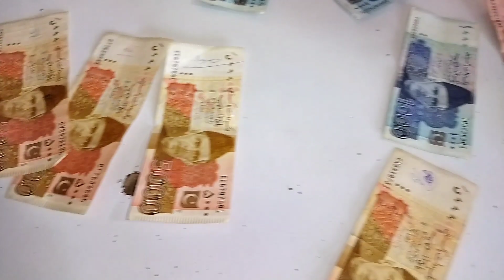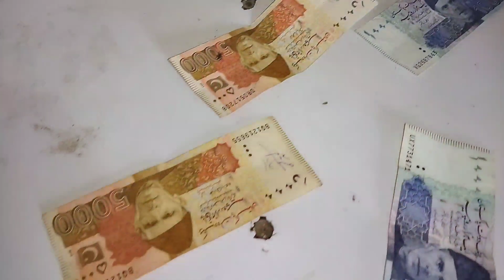My first payment from youtube 2023 | or new bike bhi🏍️🤲 | pak village family| Asia Ahmad vlogs